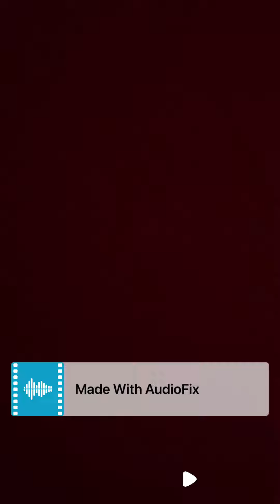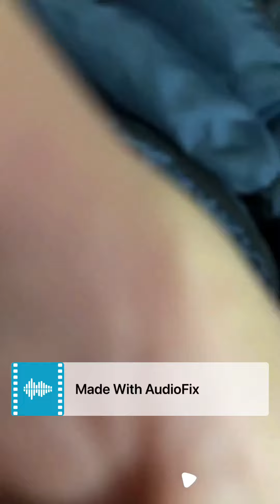June 25. It's move in day at camp